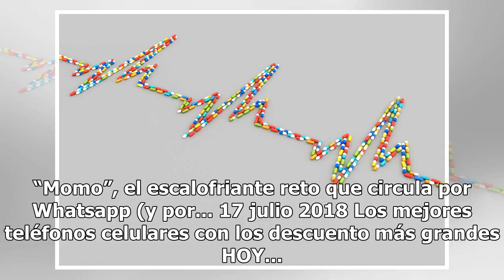Portavoz de la Casa Blanca corrige el “no” de Trump sobre la “amenaza” de Rusia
Donald Trump. Ante pregunta expresa sobre si Rusia seguía siendo una amenaza para los Estados Unidos, el presidente Donald Trump respondió un escueto “no”. Sin embargo, la portavoz de la Casa Blanca, Sarah Sanders, corrigió lo dicho por el mandatario republicano y aseguró que el país que gobierna Vl...